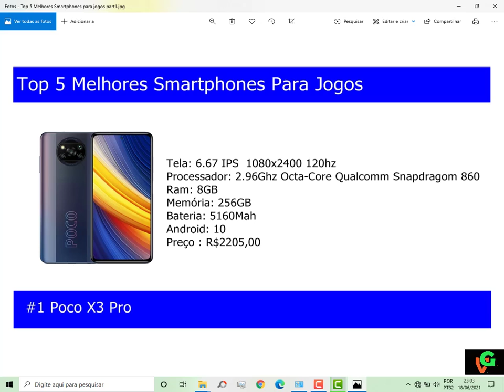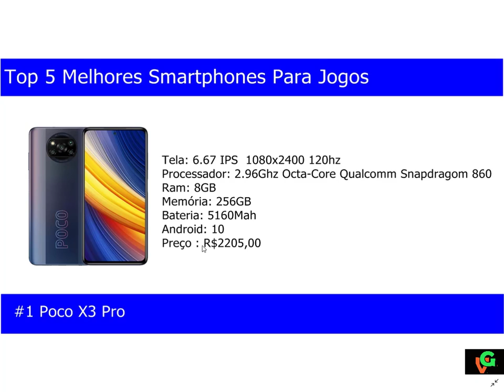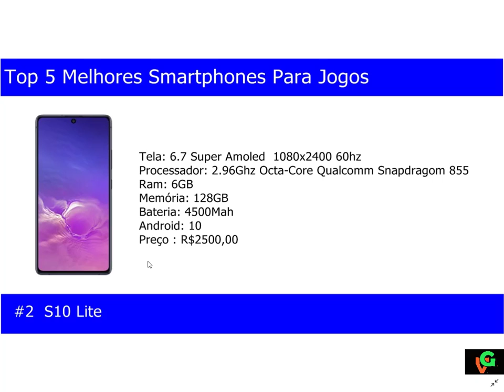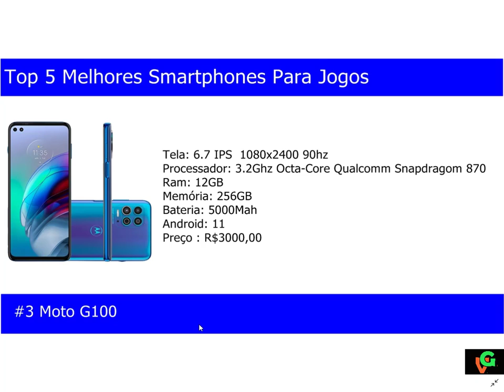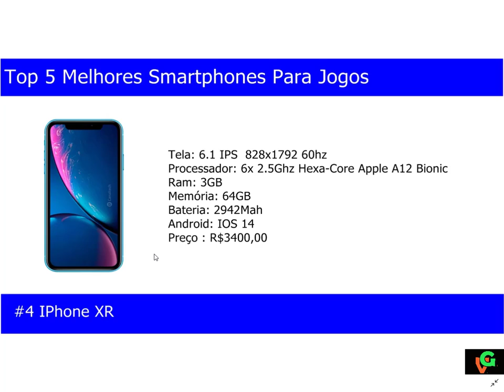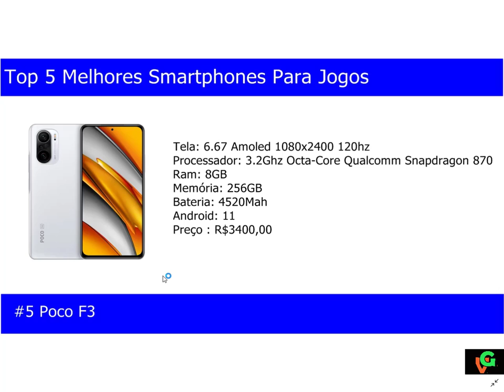Top 5 Melhores Smartphones Para Jogos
Pensando em comprar um novo smartphone para jogos ? , e tá na dúvida de qual  tem melhor pode de processamento boa quantidade de RAM , fique tranquilo nesse vídeo de hoje temos 5 boas opções pra você compra seu novo smartphone gamer   ,você irá realizar uma ótima compra se baseando em nossas recomendações. pode ter certeza ,lembre-se de se inscrever no canal para nós ajudar deixar o like e avalie positivamente ou negativamente o vídeo